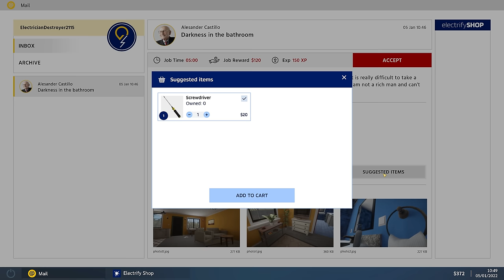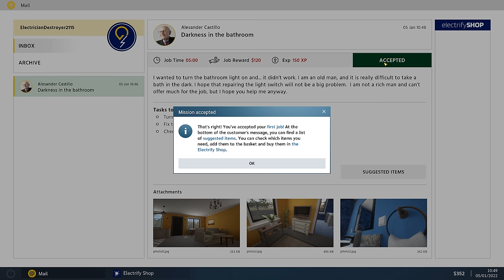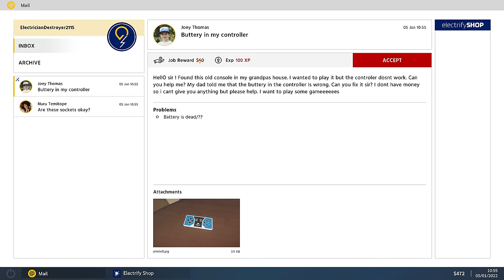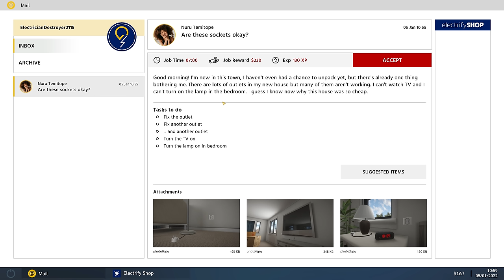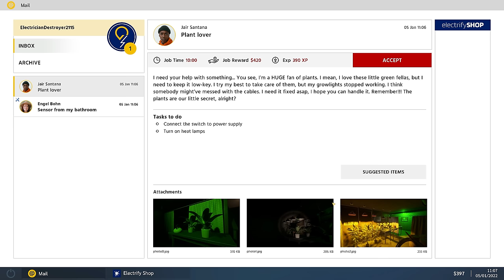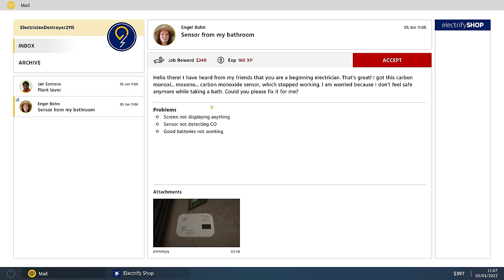ELECTRICIAN SIMULATOR Gameplay Walkthrough Part 1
Electrician Simulator Gameplay Walkthrough Part 1 - Become the very best Electrician

Dad decided to retire and pass on his business to his son. A young apprentice in the art of electrical repairs and installations is now ready to embark on his own adventures as an aspiring professional.
Start off with small jobs and progress to very large and complicated installations. Repair and rebuild appliances, upgrade tools, and explore the world of a busy electrician.
Varied types of jobs will keep you on your toes while you learn about the basic rules of providing power to your home or workshop.

KEY FEATURES OF
Orders - Experience interesting settings and different customer needs in varied job types.
Progress - Upgrade equipment and unlock more complex missions.
Skills - Master the mechanics of building an electrical network and fixing appliances.
Creativity - Create your own experience by using the mechanics to play how you want.